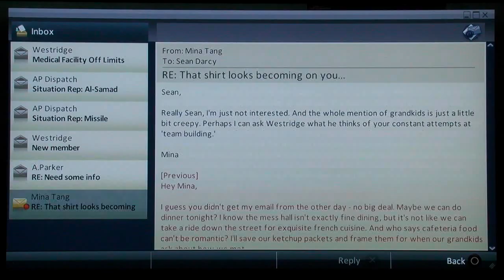Let's Play! Alpha Protocol - Pt4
It's time to get dried off behind the ears, dip our toes into the pool of spy maturity, and. . .
I'll stop.